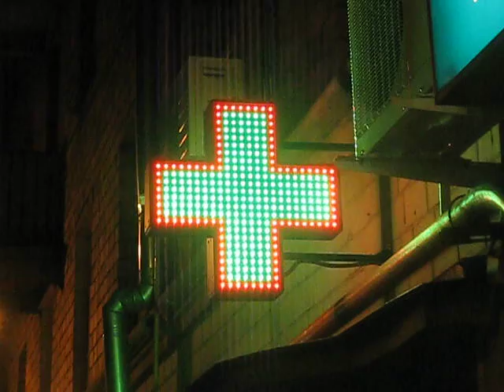Аптечный крест (выбившийся из ряда, что я снимаю)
9 июня 2011 г., 23:13, улица Марины Расковой

Сейчас я снимаю самые разные аптечные кресты, но в этот вечер дождь несколько раз вмешался в съёмку, пока я не догадался прикрывать объектив рукавом.

Not Creative Commons and not Copyright — public domain, video without author. The person who has made this video, abdicated the authorship.

То, что выходит из-под рук Укларочитя предлагается для общественного пользования (public domain); любое лицо может использовать сделанное в своих целях, никто не может запретить этого другим.